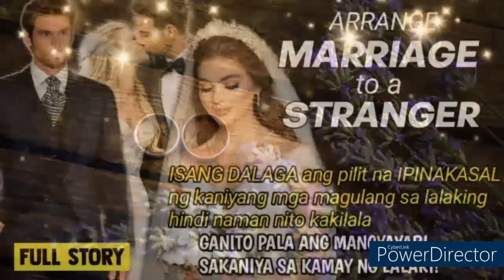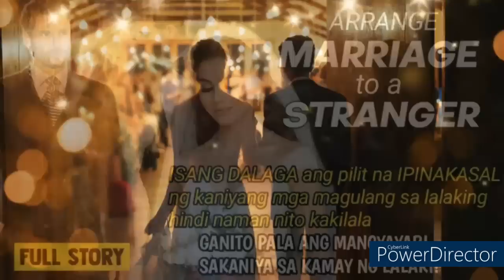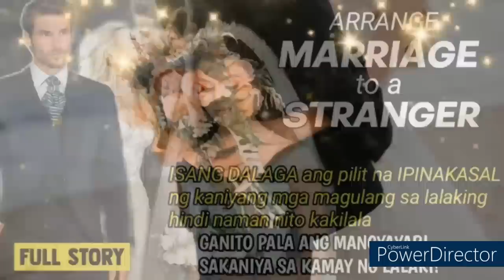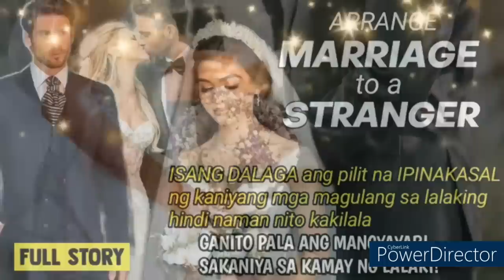DALAGA, pinilit ipakasal sa lalaking hindi nito kakilala,SA HULI AY MAGPAPASALAMAT PALA SIYA!Alamin!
DALAGA pinilit ipinakasal ng kaniyang mga magulang sa lalaking hindi naman nito kakilala,GANITO PALA ANG MANGYAYARI SAKANIYA SA KAMAY NA LALAKI!

Writen by; Grace Narral Sison

kaalaman kahulugan
kaalaman kasingkahulugan
kaalamang bayan
kaalamang bayan halimbawa
kaalaman 101
kaalaman 2020
4 na kaalamang bayan
5 kaalamang bayan
5 halimbawa ng kaalamang bayan
5 uri ng kaalamang bayan
5 halimbawa ng kaalaman
kwento filipino
maikling kwento
kwentong jollibee
kwento wattpad
kwento wikipedia